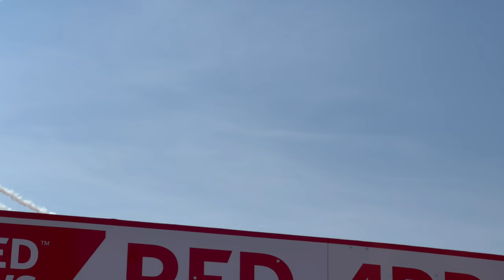Revisiting Nostalgia: Blackpool Through My Adult Eyes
Many years ago, I ventured to Blackpool with my grandparents, where we spent our days in a cozy caravan. The memories from that trip have always held a special place in my heart. The time had come to revisit this seaside gem, to see how it had transformed and whether any fragments of my childhood visit still lingered.⁣

Blackpool, a bustling town and renowned seaside resort in Lancashire, England, beckoned me once more. Nestled along the enchanting northwest coast of England, this destination promised to unravel a blend of nostalgia and new experiences.⁣

Join me on this journey down memory lane and through the bustling streets of Blackpool.

🎵 Soundscape of the Day from Uppbeat – Free for Creators!⁣

Let's rediscover the charm of Blackpool together, where old memories blend with the excitement of the present. 🎡🏖️